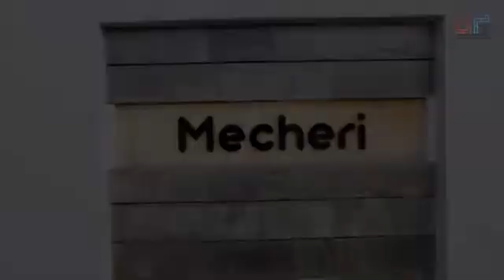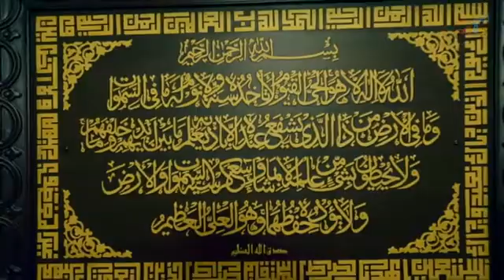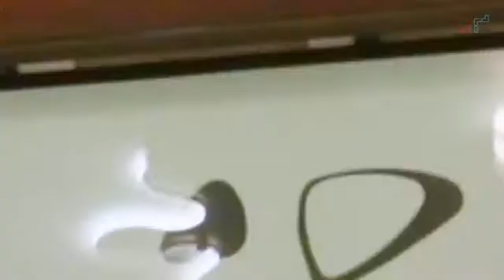കണ്ടാൽ വെറും പാവം ,പക്ഷേ അകത്തേക്ക് കയറിയാലോ.Residential Project-Designed by Shameer Associates